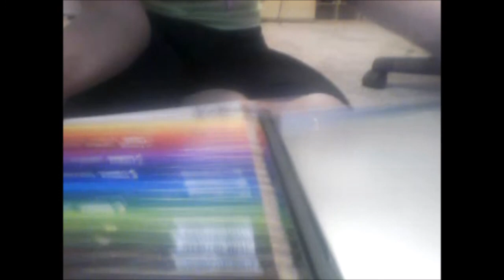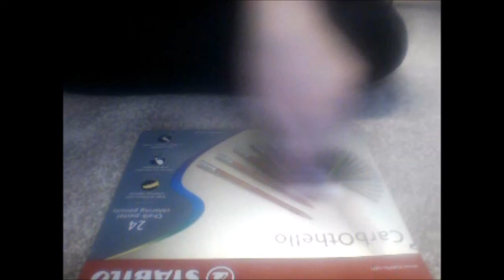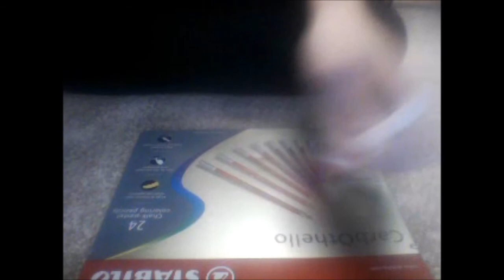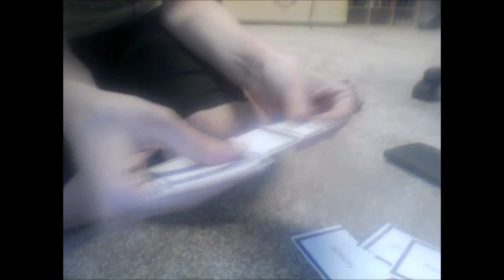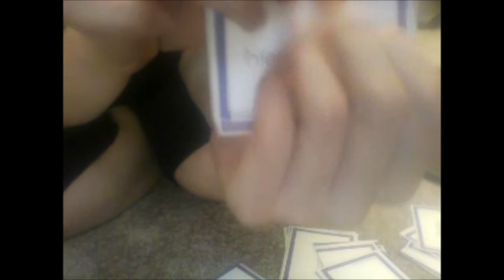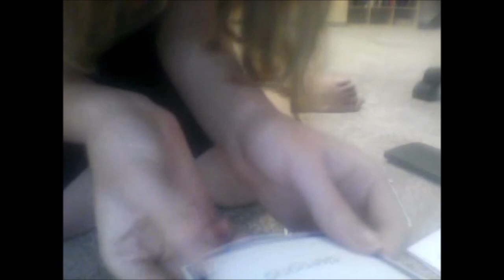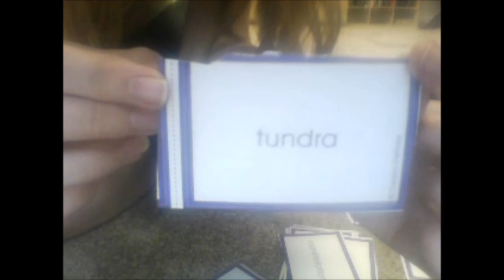6 different sounds ASMR ~tingle sensation~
Hello, here I will be doing a 6 different sound ASMR video. I hope this video will come to your liking. :)

Not sure what asmr is? Check this video out